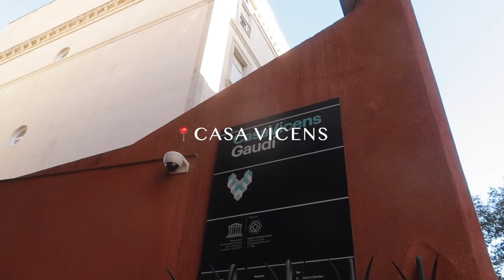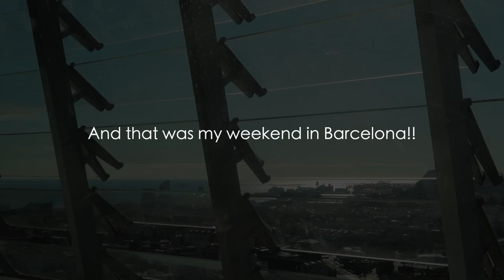VLOG in Spanish | A Weekend in Barcelona